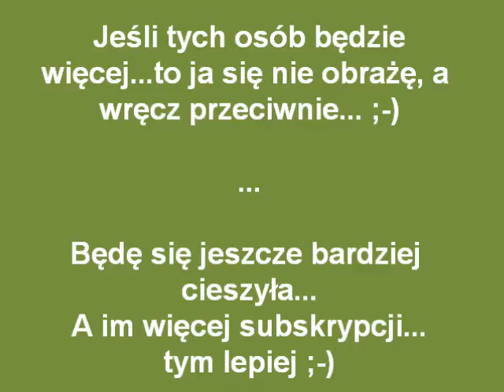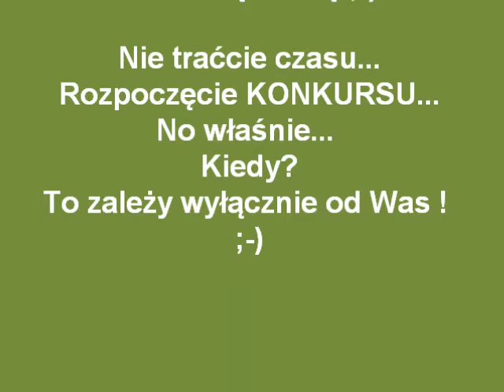Figlarny KONKURS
Zapraszam wszystkie diabły, diabełki, diablice, diablątka ;-)